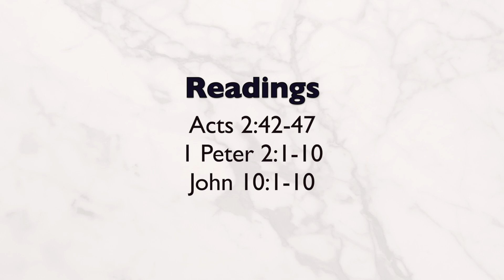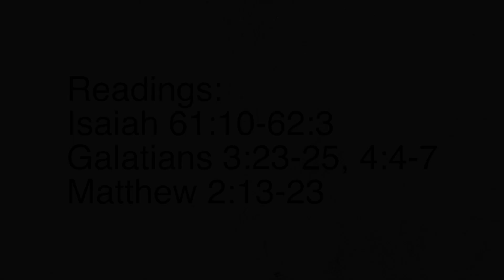30 April 2023 The Good Shepherd